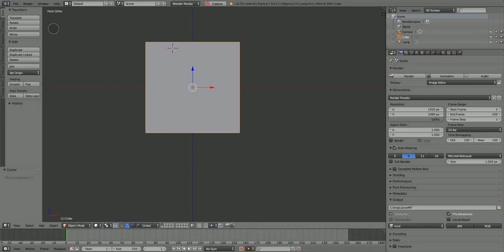CarverMT fail with cursor depth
This doesn't fail in every stroke i have to investigate more tmrw ;)